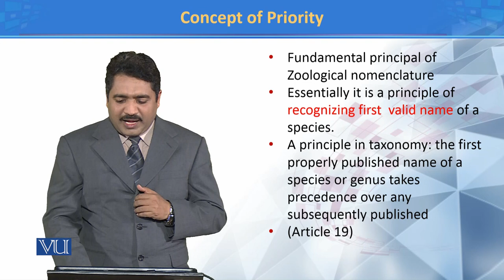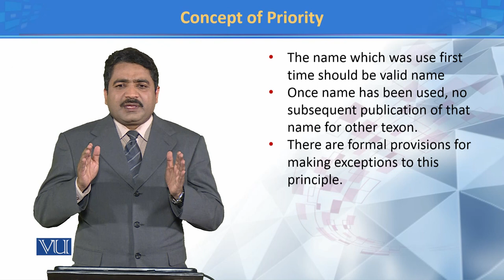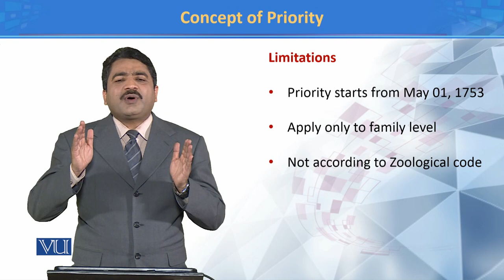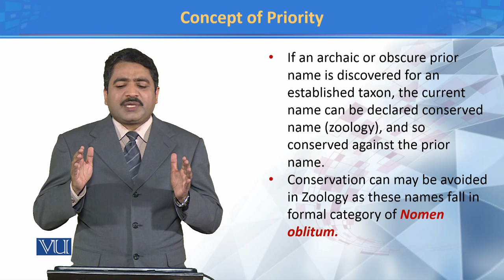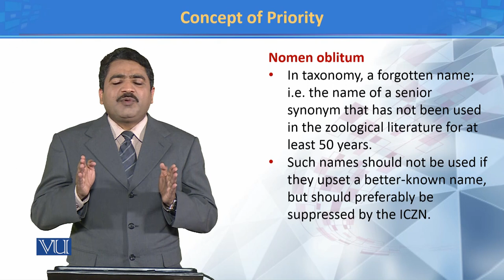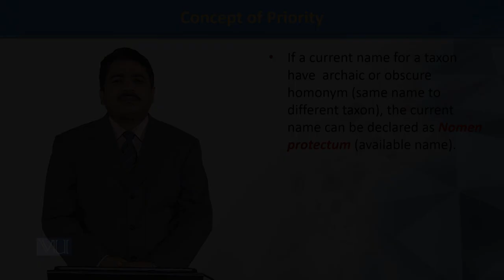Concept of Priority | Principles of Systematics | ZOO511T_Topic067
Topic067: Concept of Priority
by Dr. Muhammad Tahir